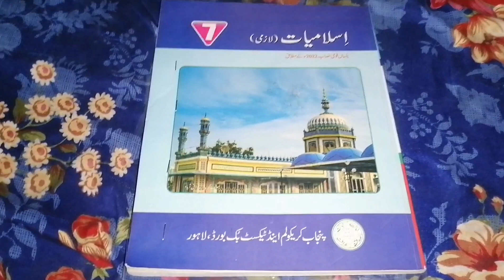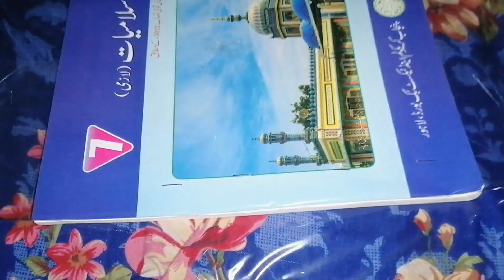Sitara Yaseen Vlog Update |Happy birthday Tayyba